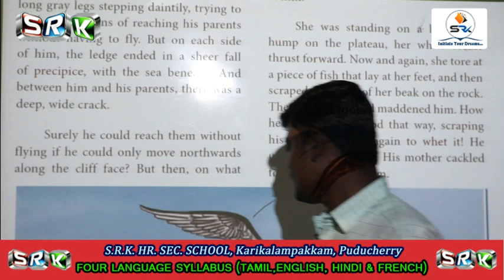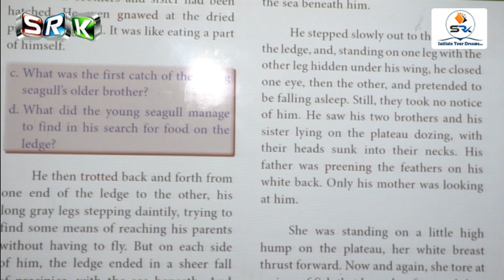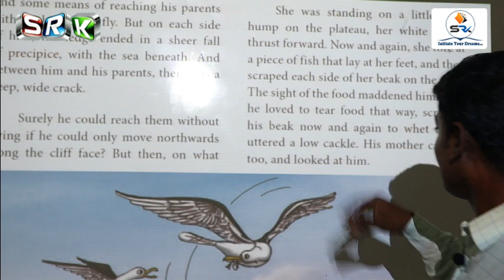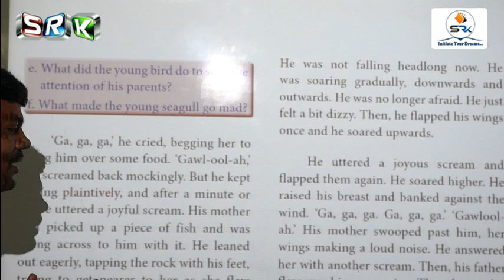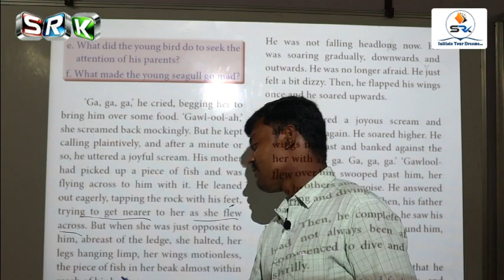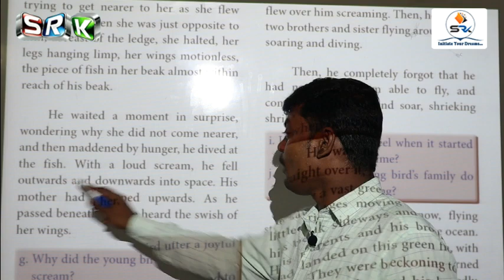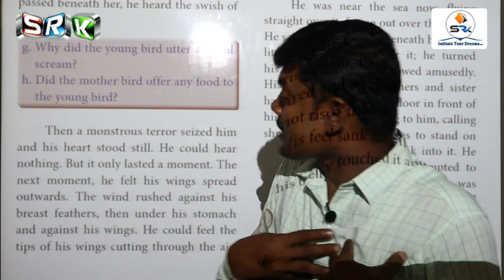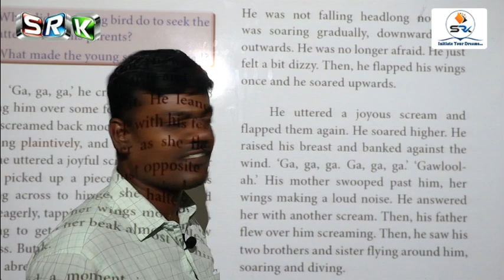S.R.K 10 STD ONLINE CLASS - ENGLISH